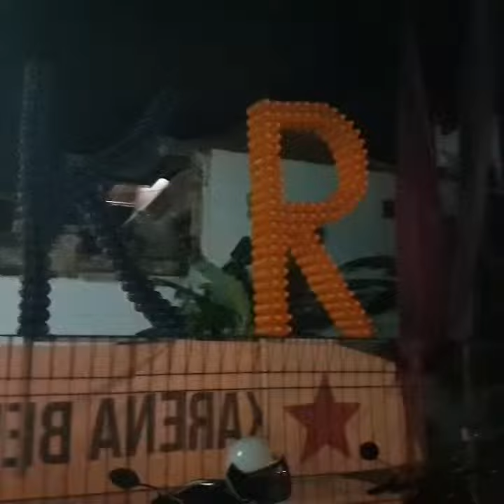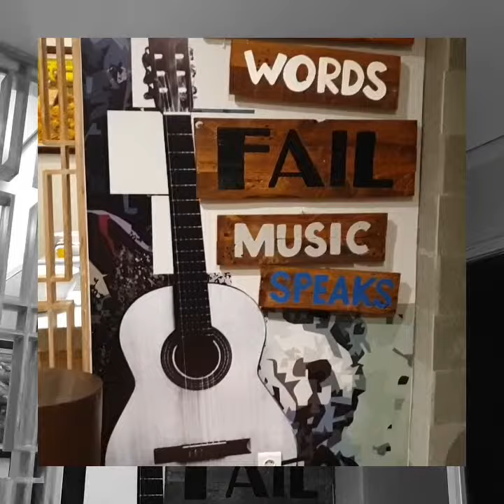Keendel resto tempat ulang tahun dan meeting point yg asik di sekitaran renon denpasar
Ini tempat asik ketika saya singgah dan celebrate ulang tahun temanku. Letak posisi di jalan tukad badung di jantung kota denpasar. Makanannya enak dan presentasi makan dari chef chef muda yang profesional. Harga terjangkau.